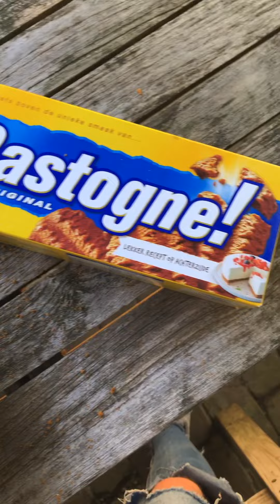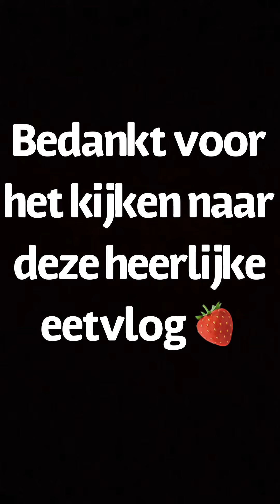Aardbeien maken met bastogne en chocola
Vandaag gaan we heerlijke aardbeien maken. Je kan ze in de chocola dompelen en op een bord leggen. Je kan er ook een paar uithollen met een lepeltje en vullen met bastogne!